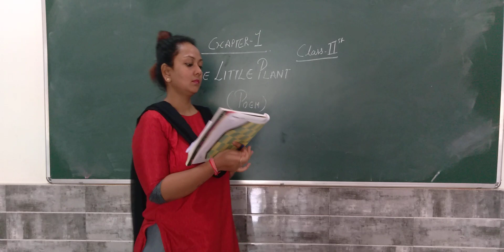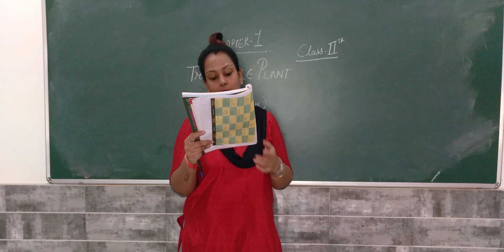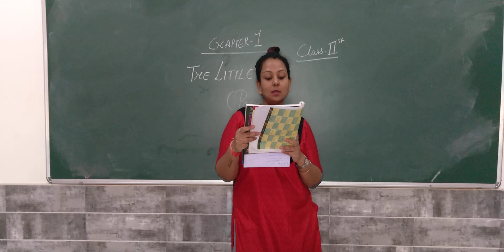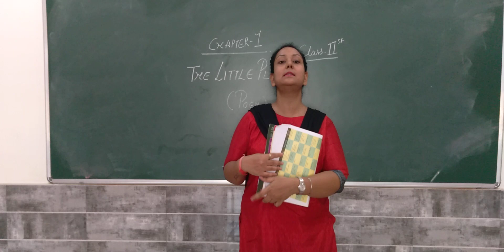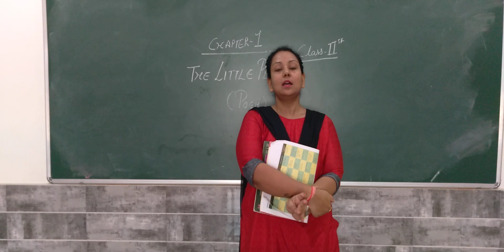CLASS II PART 2 LITERATURE